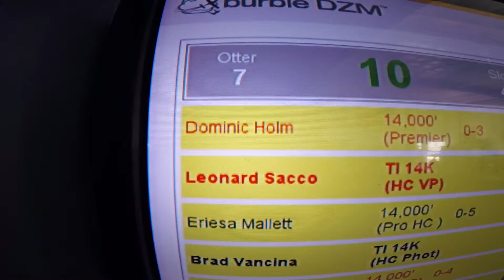1204 Dominic Holm Skydive at Chicagoland Skydiving Center 20170805 Len Len